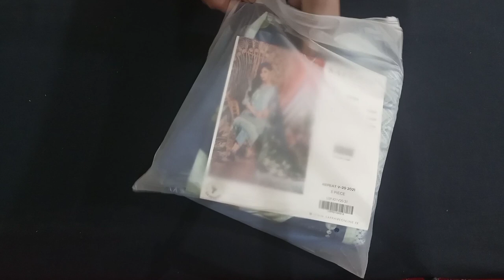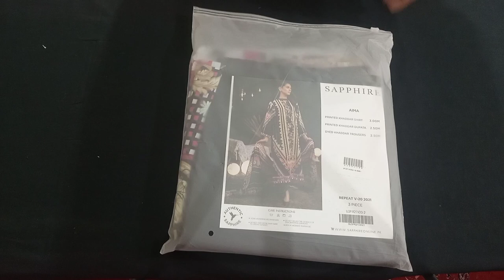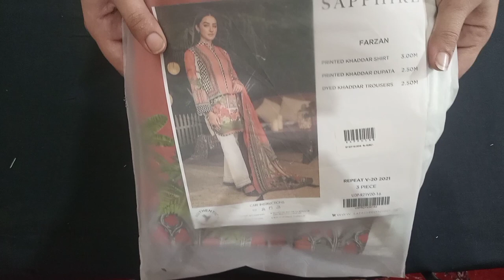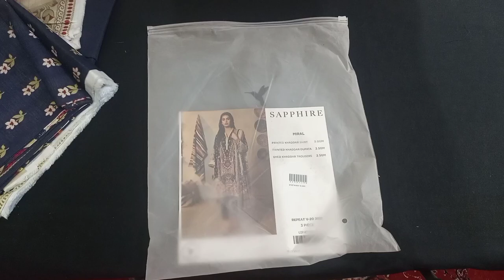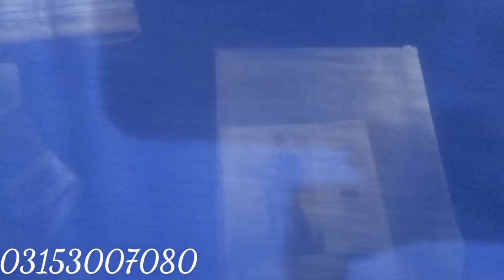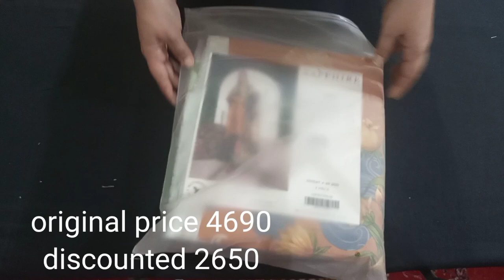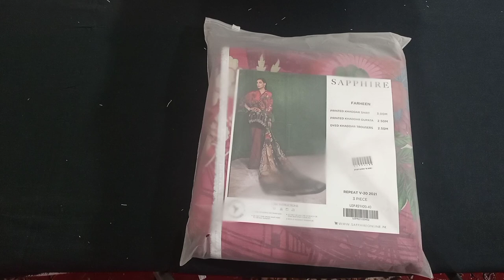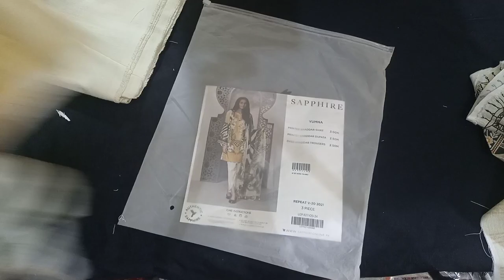Sapphira New Winter Collection 2021 | ladies Concern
Sapphira Winter Collection 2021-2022  | Sapphira Sale | ladies Concern
Original price 4690 Discounted 2650
For Online Order
Our other video links.